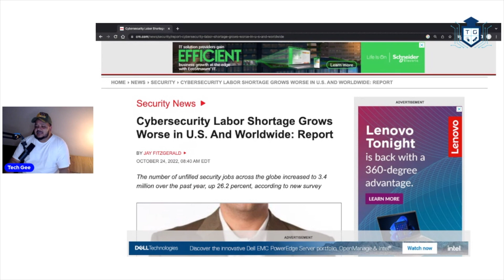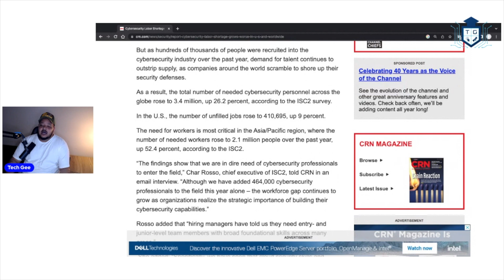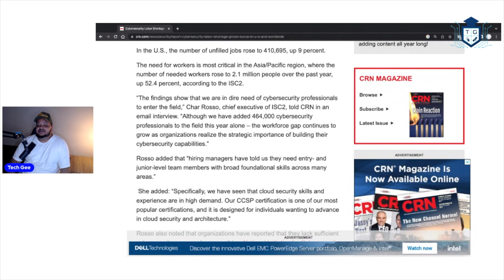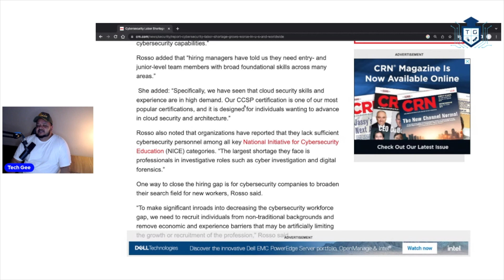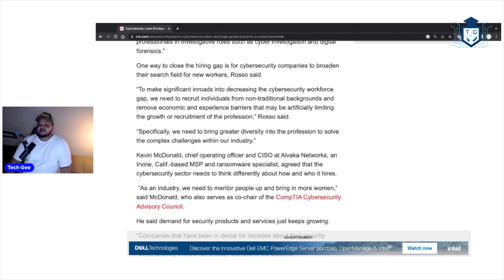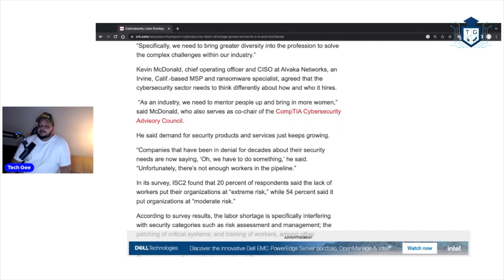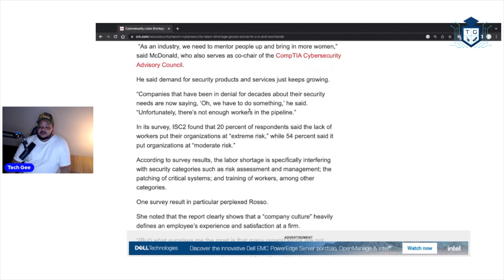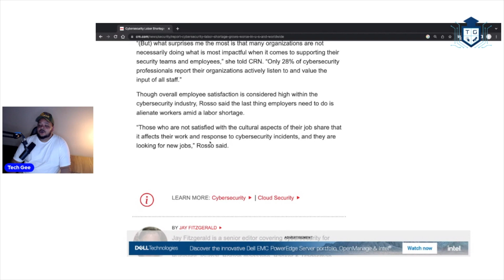Cyber Security Labor Shortage Grows Worse in U.S.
The number of unfilled CyberSecurity jobs across the globe increased to 3.4 million over the past year, up 26.2 percent.

*More Professional Resources*
✅ $1,000 OFF ANY Online Tech Bootcamps.  See if you qualify for the JOB GUARANTEE!
✅ 100% FREE 1-on-1 career mentorship until you're hired!